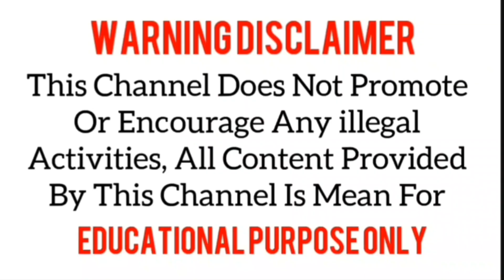Membuat Rangkaian Lampu Sepeda